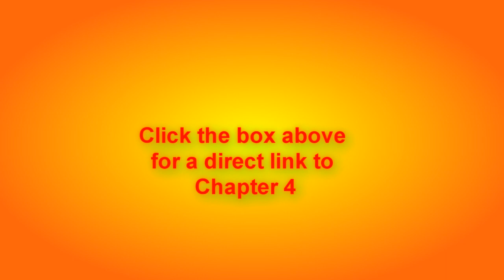Pixar Cars 2 Lightning vs Grem and Acer Chapter 3